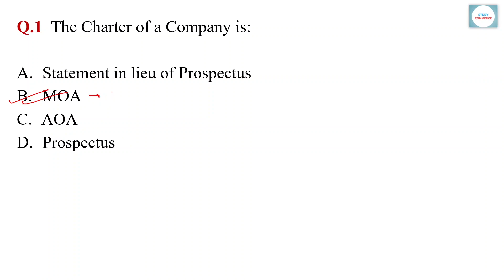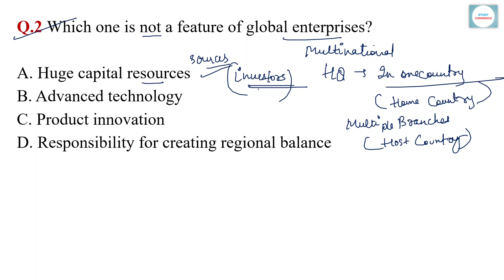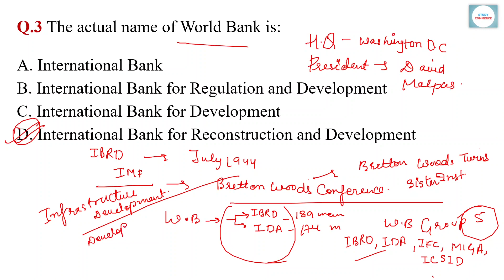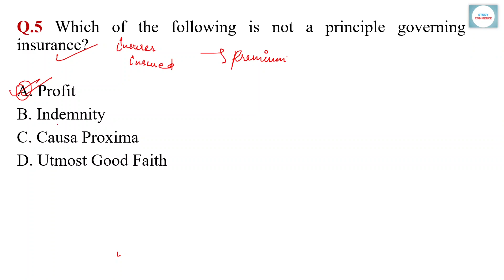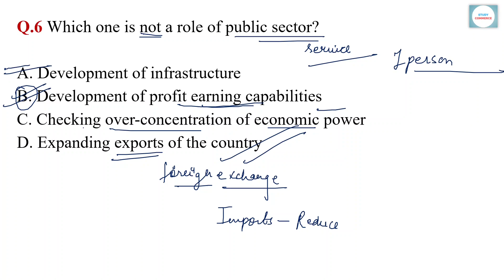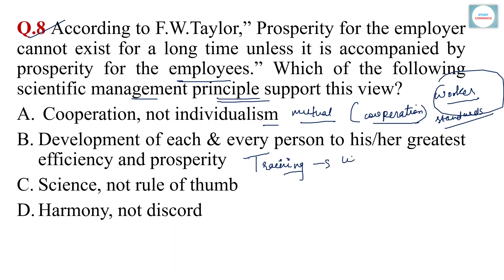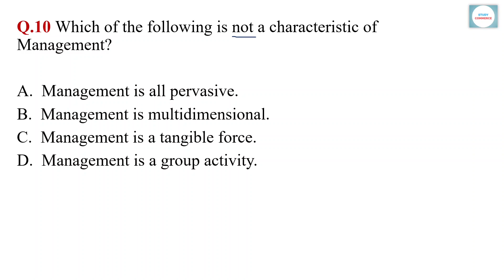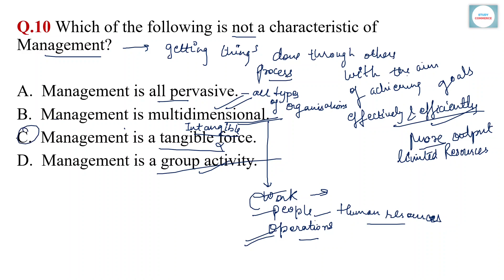KVS PGT Commerce | PYQs | Part-3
In this video, I have tried to explain a few concepts of Accounts which is asked in KVS PGT Commerce exam.

A new video is posted every Saturday at 7 P.M. :)